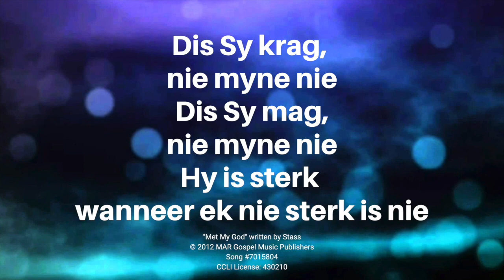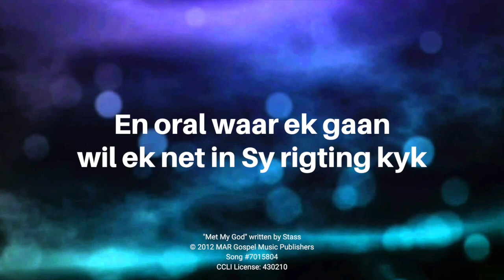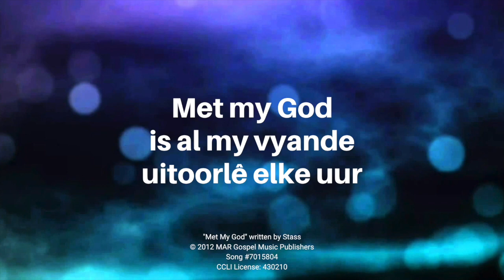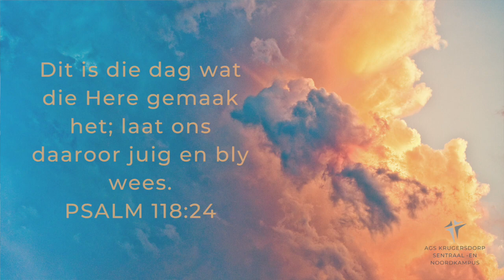Dit Is Die Dag Wat Die Here Gemaak Het | Erediens | Past Marius Keyter | 17 Januarie 2021